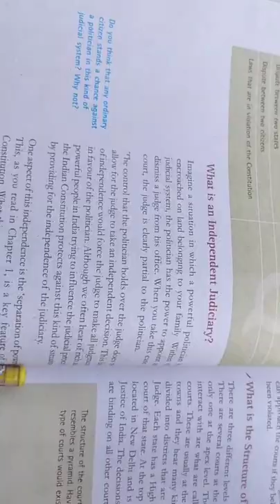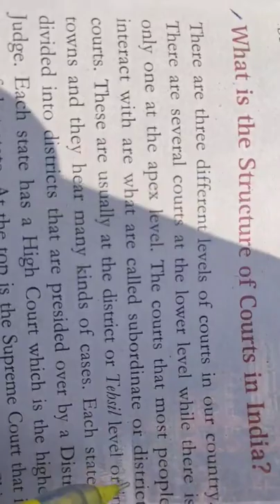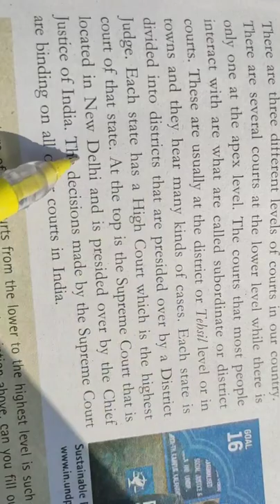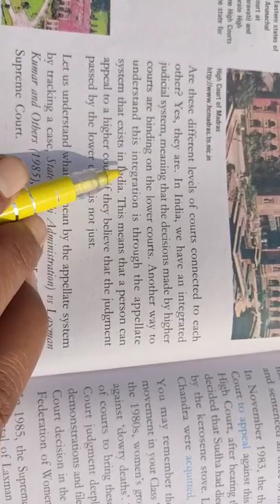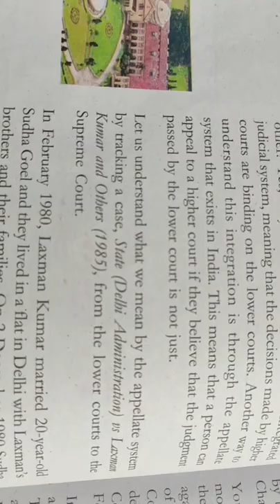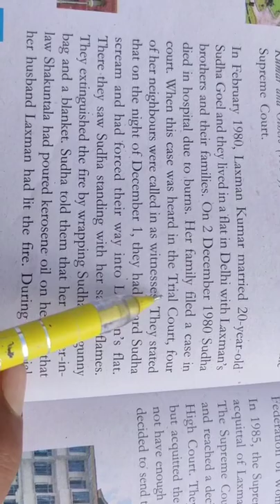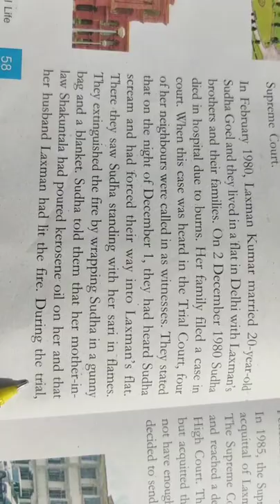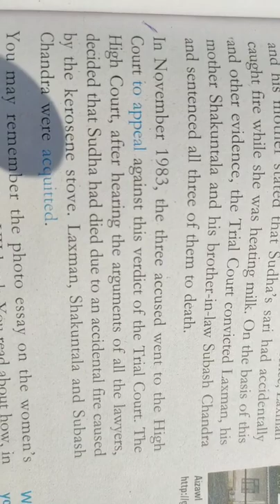Class-8 SST, Book- Political and Social Life , Chapter - 5 Judiciary (part-4)